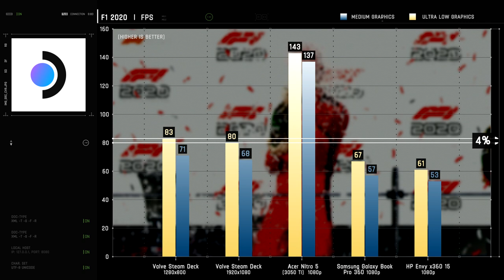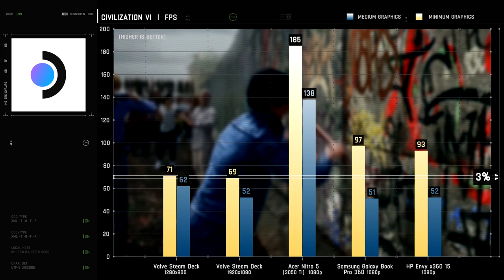Valve Steam Deck vs Laptops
Valve Steam Deck, Acer Nitro 5 (Nvidia RTX 3050 Ti), Samsung Galaxy Book Pro 360 (Intel Iris Xe Graphics), HP Envy x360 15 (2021) (AMD Radeon Graphics)

Steam Deck